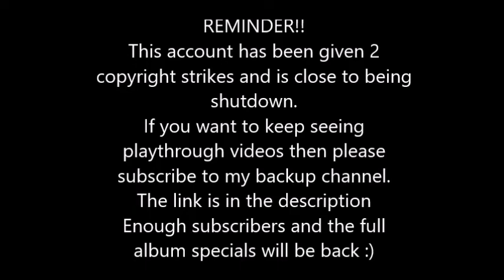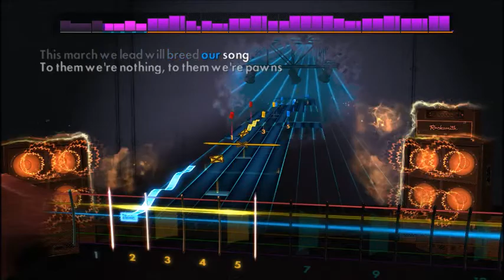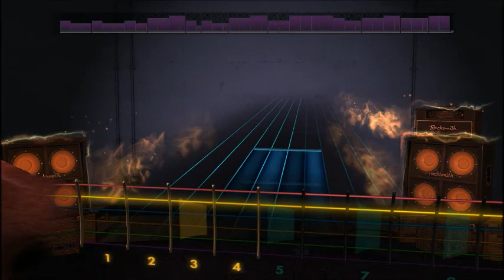Coheed & Cambria - Mothers Of Men (Lead) Rocksmith 2014 CDLC